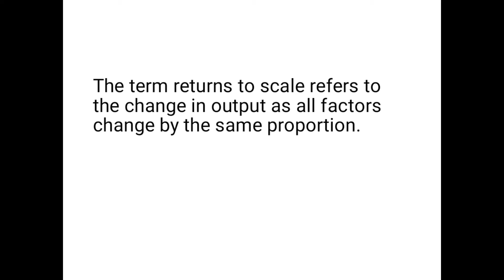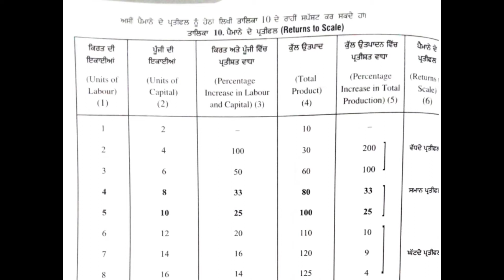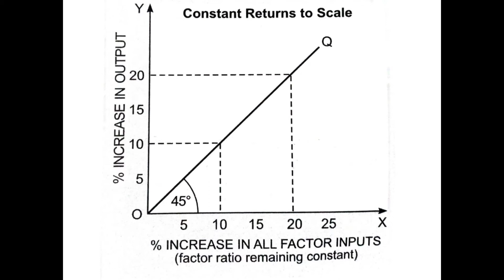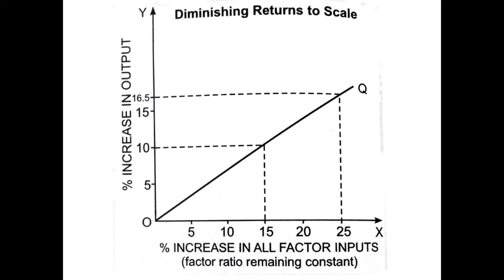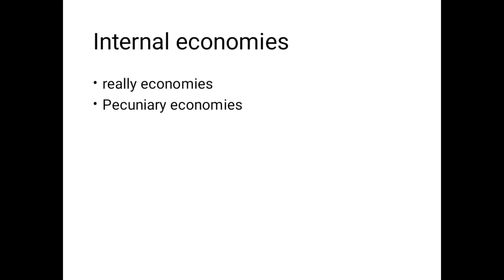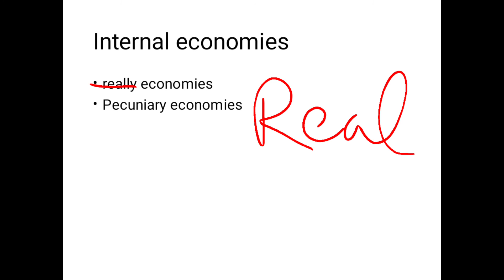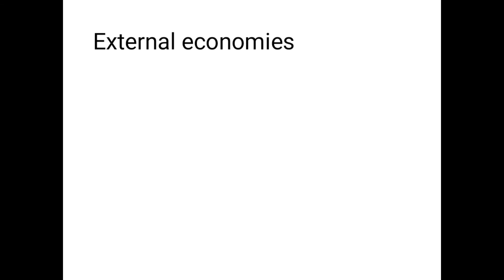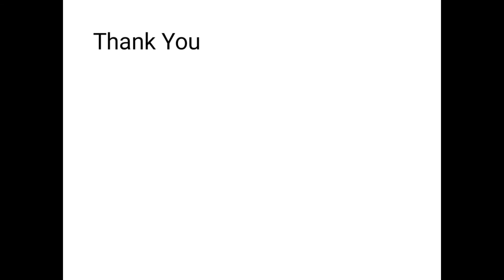Returns to Scale and Economies and Diseconomies of Scale